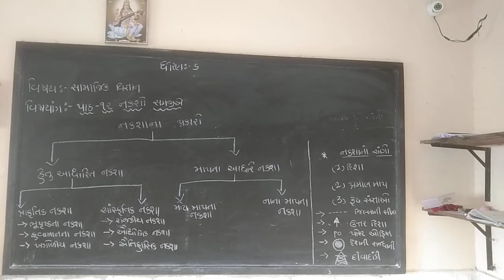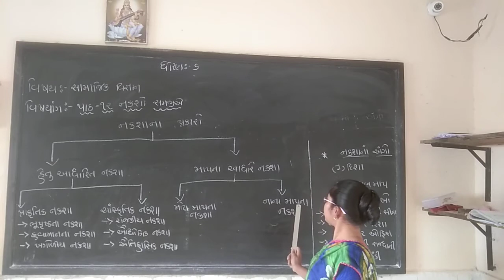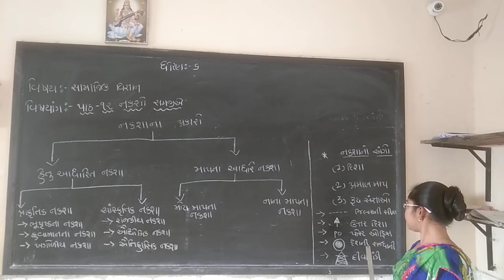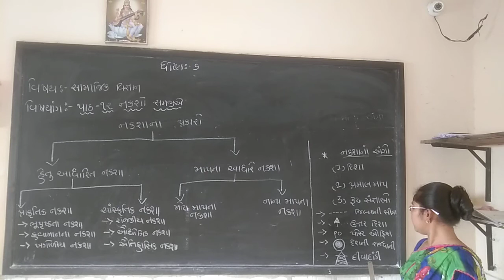std 6 ss unit 12 part 3